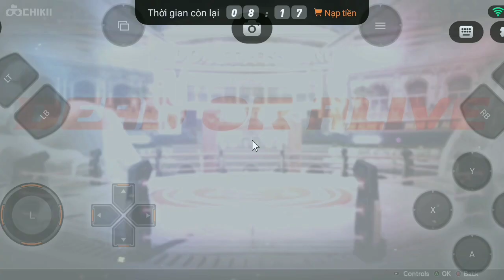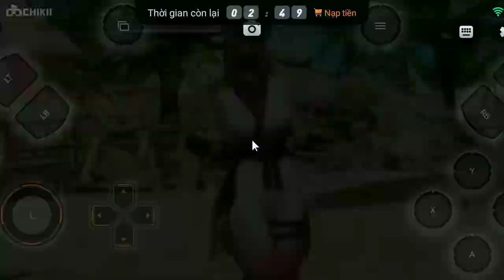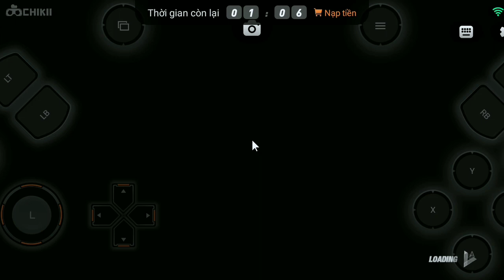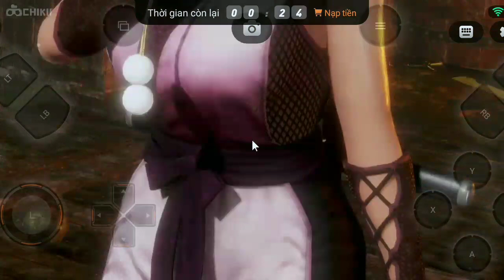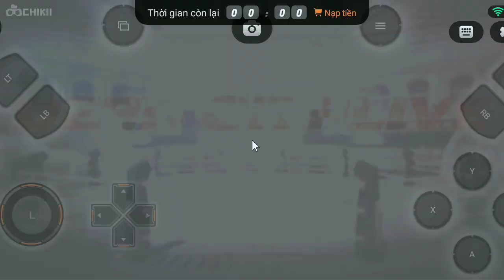Dead Or Alive 6 - Honoda Vs Tamaki